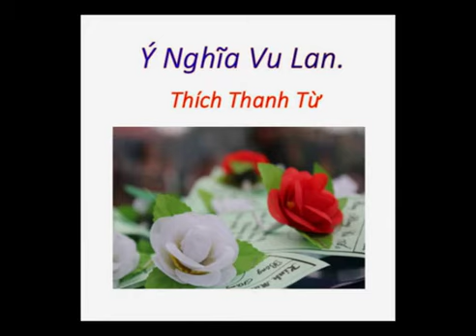Ý Nghĩa Vu Lan - H.T Thích Thanh Từ.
Pháp Hiếu xin chân thành cảm ơn các tác giả và các vị đã chuyển ngữ các bài viết và sách nói mà Pháp Hiếu đã đọc. Vì mục đích phục vụ cho chánh pháp và không vì lợi nhuận, Pháp Hiếu rất mong được sự cảm thông và ủng hộ của các tác giả và các vị chuyển ngữ. Pháp Hiếu xin được góp chút phần công sức để giúp lăn chuyển bánh xe chánh pháp. Xin Cám ơn quý vị đã chuyển tải và chia sẽ những bài giảng và sách này đến với mọi người. Xin chân thành cảm ơn. Pháp Hiếu.